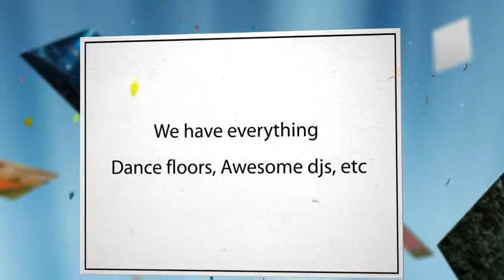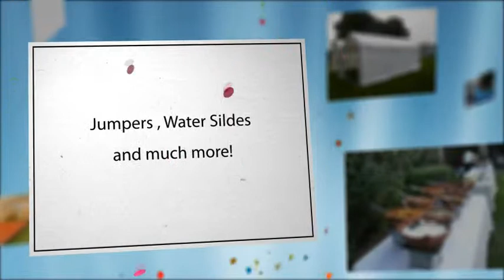ASD Party Rental company in Los Angeles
ASD Party rental company serving los angeles california. For mor information call at or visit us at ASDPARTYRENTALS.COM We want to be your one-stop-shop for all of your party rentals needs. We proudly provide the service of renting Jumpers, Bouncers or Bounce Houses. We also provide concessions such as Sno-Kone, Popcorn and Cotton Candy machines and larger interactive inflatables as Water Slides.. We also provide Tents, dance floors, tables and chairs, china, clowns, magicians, ponies and petting zoo, Handcrafted Customized Piñatas, Outdoor Heater, Fans, and Catering.